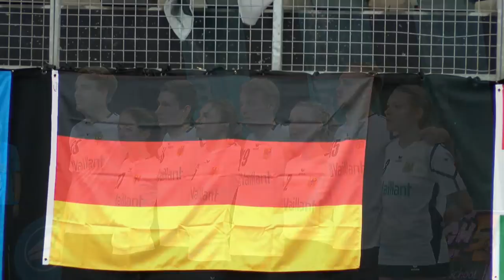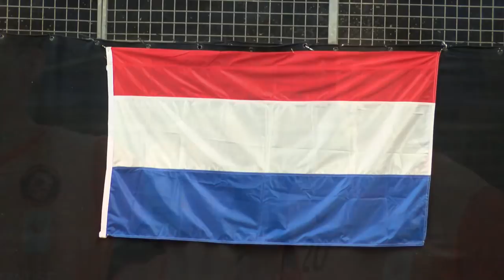IKF EKC A 2021 NED - GER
From 25 to 30 October 2021 the IKF European Korfball Championship A - Division 2021 takes place in Antwerp, Belgium. This event is hosted by the Koninklijke Belgische Korfbalbond.

PARTICIPANTS:  NED, POR, ENG, HUN, BEL, GER, CZE & CAT.

All games can be watched through live streaming with all the results, statistics, scorers and rankings

You can also follow this tournament 24/7 on IKF and LOC social media profiles and via the hashtags EKCA2021 and korfball on

The mixed-gender sport!